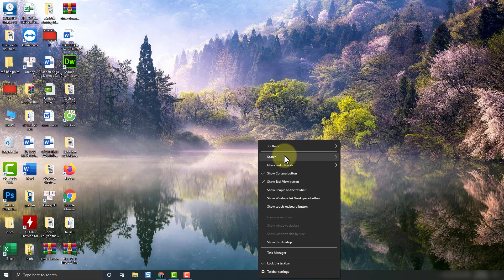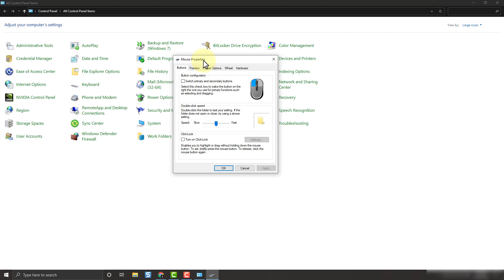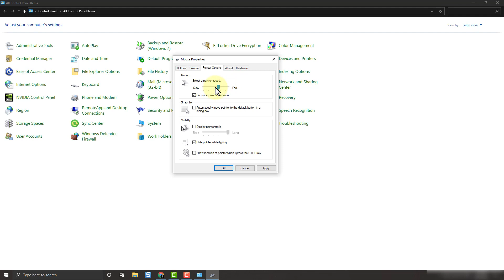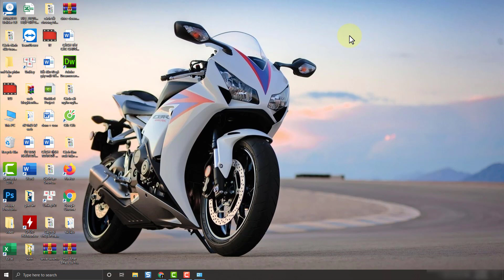Cách chỉnh tốc độ chuột win 10 | chỉnh tốc độ chuột máy tính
Trong video này kienthuctinhoc sẽ hướng dẫn cho bạn, Cách chỉnh tốc độ chuột win 10 | chỉnh tốc độ chuột máy tính
chỉnh tốc độ chuột, chỉnh tốc độ chuột win 10,
cách chỉnh tốc độ chuột, chỉnh tốc độ chuột win 7,
điều chỉnh tốc độ chuột, chỉnh tốc độ chuột máy tính,
hướng dẫn chỉnh tốc độ chuột win 10, chỉnh tốc độ lăn chuột win 10,
chỉnh tốc độ chuột laptop, cách chỉnh tốc độ chuột máy tính,
chỉnh tốc độ chuột logitech g102, chỉnh tốc độ chuột logitech,
hướng dẫn chỉnh tốc độ chuột, chỉnh tốc độ chuột pubg pc,
cách điều chỉnh tốc độ chuột,